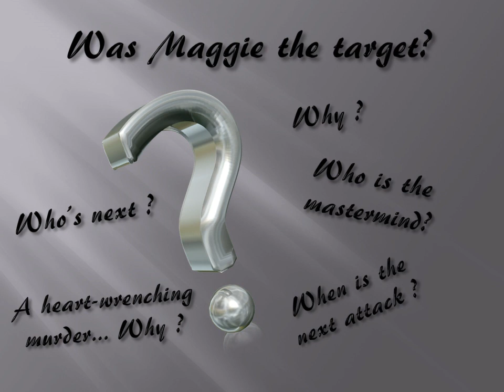I Always Wanted To Be A SPY Trailer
I ALWAYS WANTED TO BE A SPY, MAGGIE SLOAN MYSTERY SERIES BOOK 1 ~  How will the librarian with a spy’s soul stop the murders? Shift from prey to predator.